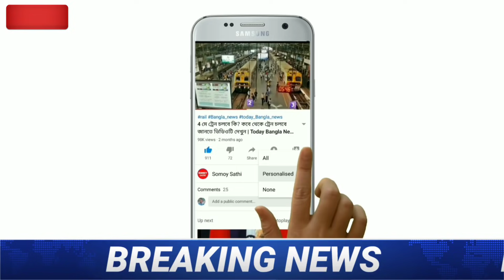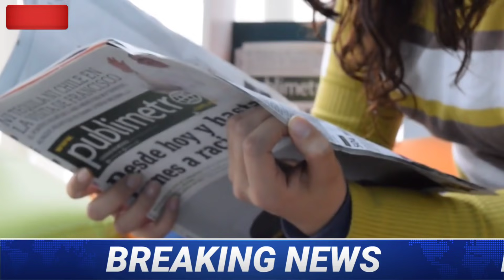ফের লকডাউন নিয়ে বড়ো ঘোষণা রাজ্যের | Lockdown West Bengal! Breaking News! Lockdown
ফের লকডাউন নিয়ে বড়ো ঘোষণা রাজ্যের ! Lockdown West Bengal! Breaking News! Lockdown Bangla | Lockdown News | Weather Report Today